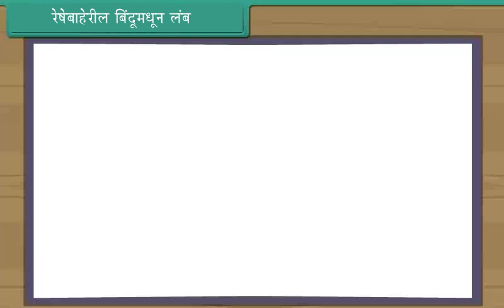रेषेबाहेरील बिंदूमधून लंब